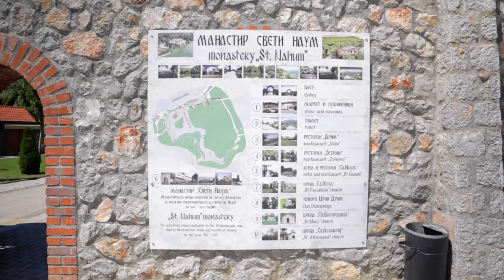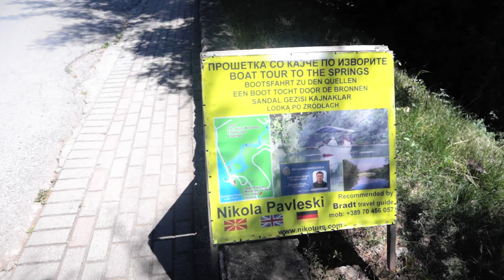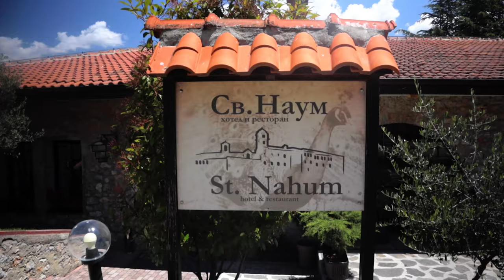Sveti Naum Ohrid | Macedonia resort Sveti Naum Ohrid | Monastery Saint Naum | Свети Наум Охрид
Amazing Drone Footage taken by the DJI Mavic Mini of the Monastery Saint Naum (Sveti Naum) in Ohrid. The Sveti Naum Monastery is located at the Ohrid Lake in North Macedonia.

This Beautiful monastery is located in Ohrid, (North) Macedonia. In this Vlog I'm going to show you the monastery complex of Saint Naum (Sveti Naum).

The monastery church was build by the presbyter, monk and teacher St. Naum.

I had to reupload the Video because of some Graphics issues. Now the Quality is way better than before.

Enjoy the beautiful Footage, the Vlog and the Mood in the Video.
I try always to Travel as safe as possible in this hard Corona Times.

Sveti Naum Ohrid | North Macedonia resort Sveti Naum Ohrid | Monastery Saint Naum | Свети Наум Охрид